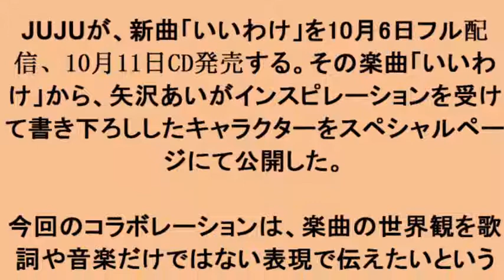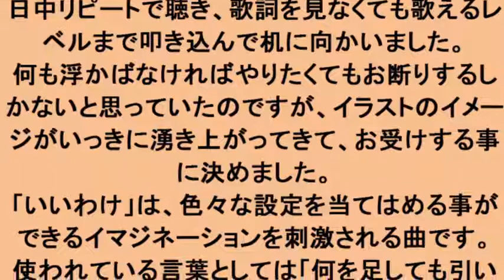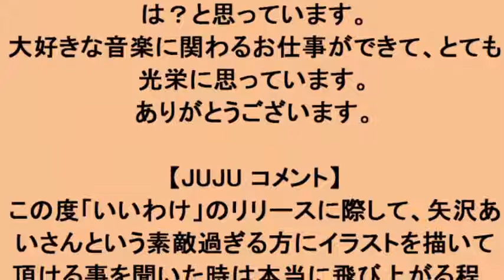新曲「いいわけ」で漫画家・矢沢あいとコラボ！第一弾イラストをスペシャルページで公開